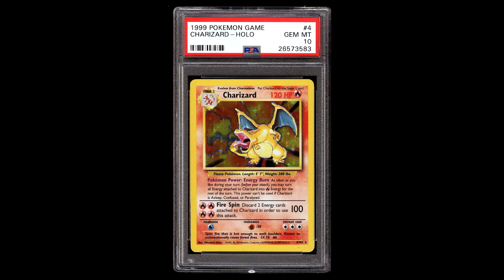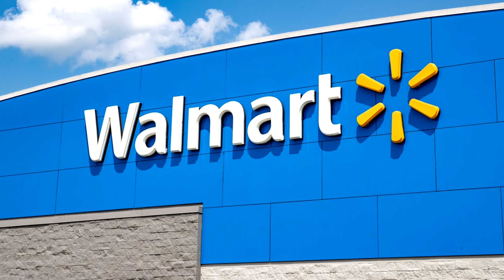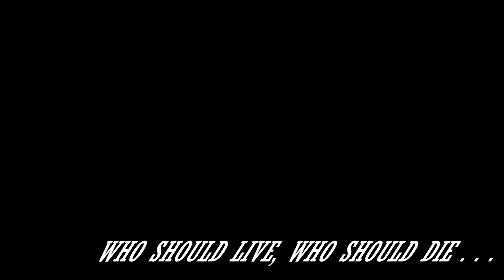Should MALCOM HOLMES Live in Fallout New Vegas?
In this video, we're diving into the captivating world of Fallout: New Vegas. Join me as we explore as to whether or not YOU would let Malcolm Holmes live. Uncover the rich Fallout New Vegas lore that brings the Mojave Wasteland to life, with its factions, history, and intriguing stories. Keep an eye out for familiar faces like Malcom Holmes. Whether you're a seasoned wasteland wanderer or new to the series, there's something here for everyone to enjoy in the world of Fallout: New Vegas!